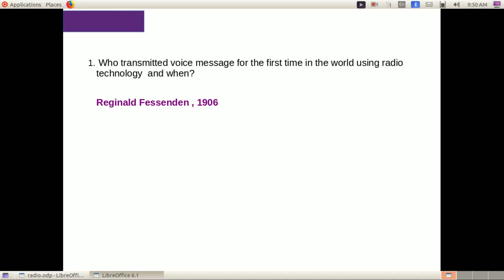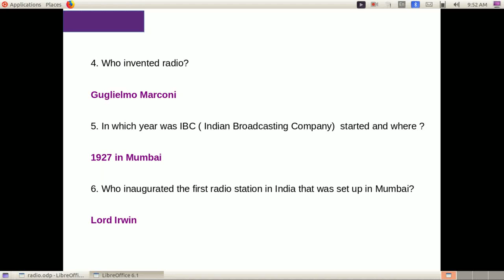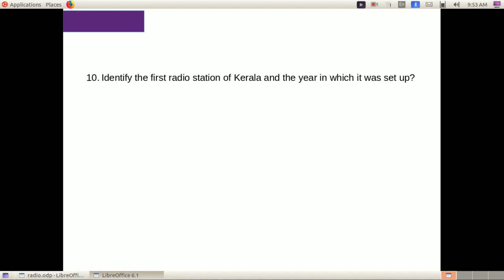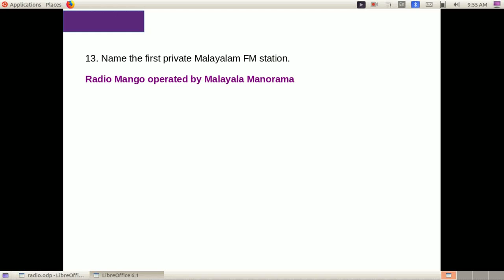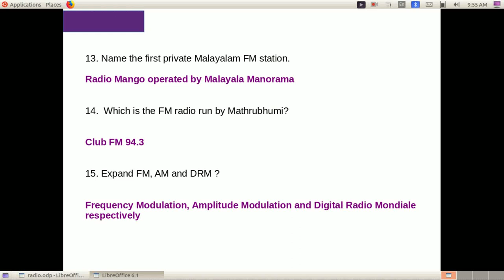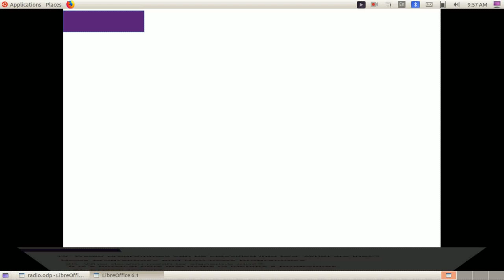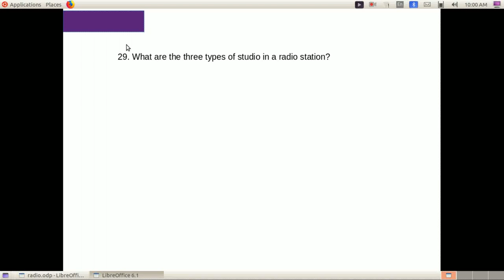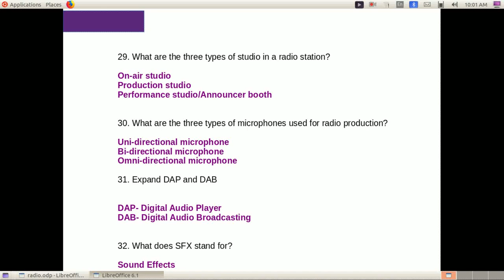Short answer questions from unit 3. Let's brush up Chapter 3